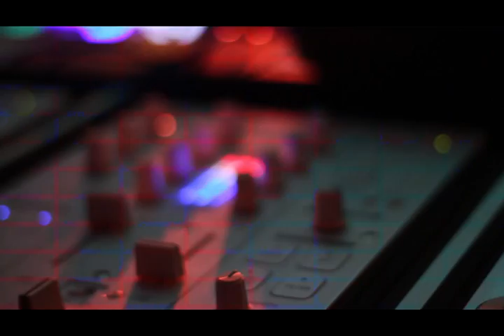Dance Teaser mpeg4